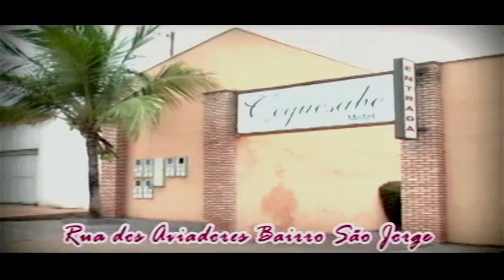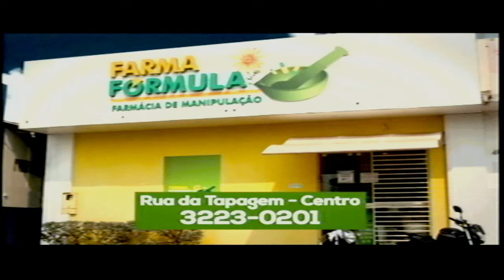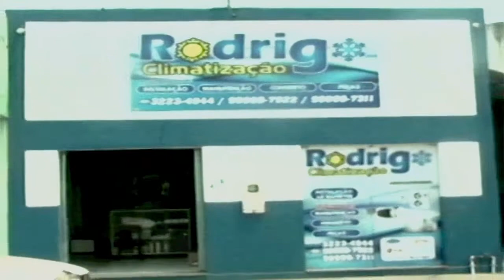SBT-CÁCERES / EXIBIDO 01.03.2022